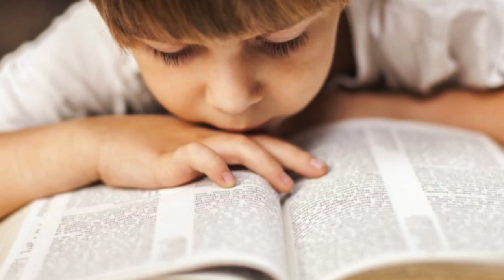Frente a la Biblia - 5.- Endurecimiento de Israel /Salvos por gracia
Este vídeo trata de: frente a la biblia